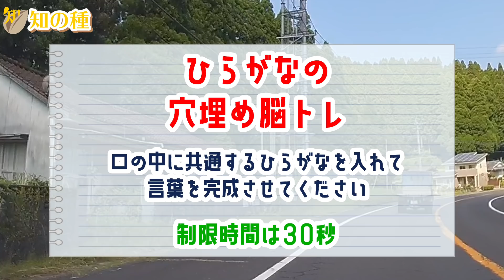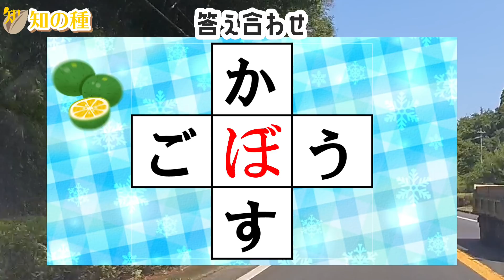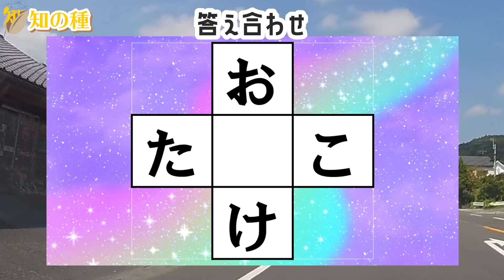🌐ひらがなの穴埋めクイズ🌐共通する文字を真ん中のマス入れる認知症予防の脳トレ10問！vol41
マス埋めパズルの面白くて簡単な脳トレを10問出題します。

0:00 オープニング
0:19 1問目
1:23 2問目
2:30 3問目
3:31 4問目
4:25 5問目
5:20 6問目
6:14 7問目
7:16 8問目
8:19 9問目
9:14 10問目
10:07 おまけ